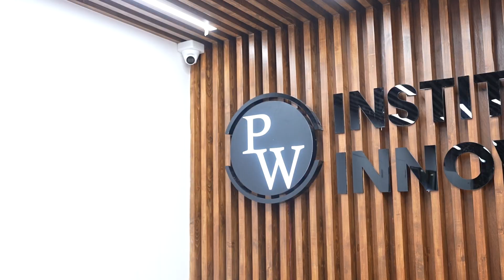Day 01 - ICE BREAKER | PW IOI School of Technology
In this video, we bring you the exciting highlights from our first day at PW IOI's 4-year residential UG program in Computer Science and AI. It was an incredible day filled with ice-breaking activities, team building, and getting to know our fellow students.

Watch as we capture the enthusiasm and energy of our students as they embark on this educational journey. Hear from Vishwa, the President of PW IOI, as he shares his vision for the institute and the importance of creating a vibrant and collaborative learning environment.

But that's not all! We also had the chance to hear from some of our incredible students who shared their thoughts, expectations, and excitement about the program. Their testimonials reflect the passion and dedication that make PW IOI a unique place to study technology and innovation.

At PW Institute of Innovation School of Technology, we believe in nurturing talent, fostering creativity, and empowering the next generation of tech leaders. Join us on this incredible journey, and be a part of a community that is shaping the future of Computer Science and AI.